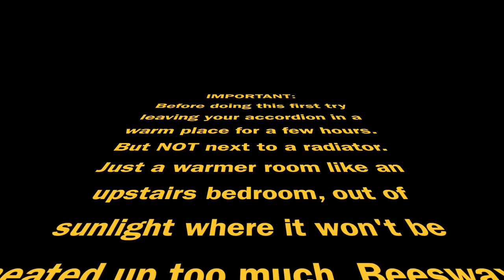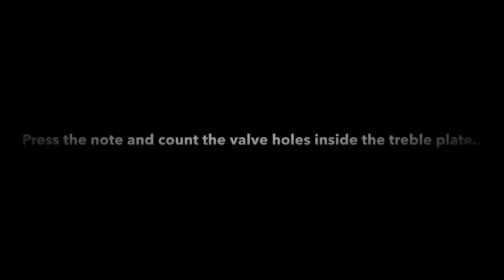How to fix a sticking reed tongue on an accordion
This video shows a simple way to fix a sticking reed tongue on an accordion.  Before doing this first try placing the accordion in a room with a different temperature to see if this will free the tongue. Never subject the accordion to high temperatures or place next to a radiator. You will melt the reed wax and create 'mega problems'. If the temperature changes don't work  follow the steps in the video to manually free the reed.
Because of the very fine tolerances in good quality reeds it is common to get a reed sticking in a new accordion till it gets a chance for the reed to flex with playing. The change in temperature can be enough to free the reed as the metal expands or contracts. In older accordions there may be some debris caught between the tongue and the reed plate.

Watch my latest music video: "Jellyfish"- It's an original Scottish music- song from Aberdeen by Charlie Abel